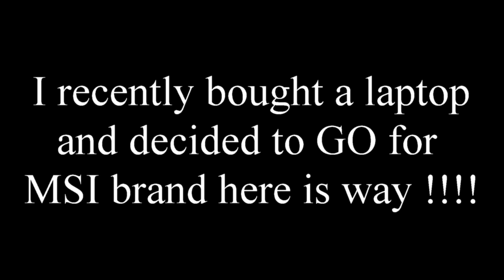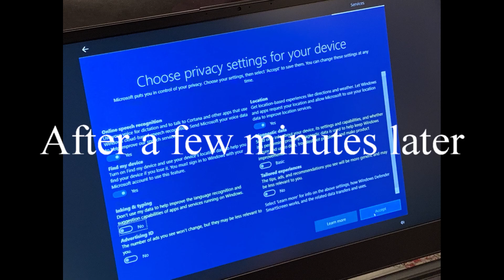MSI gaming laptop: Unboxing and initial set up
I recently bought an MSI laptop I considered several factors before buying it like versatile, upgradable, compact easy to carry around, weight and above all price. I think all laptop have their own flaws ; pros and cons so choose wisely and manageable.